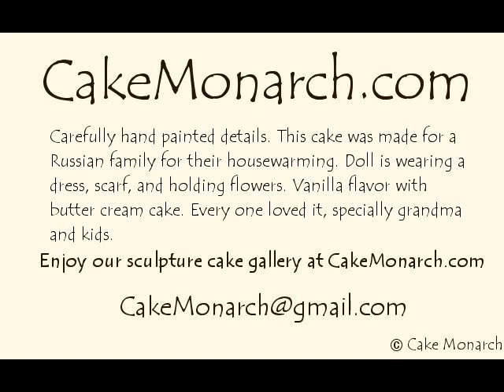"Russian Doll Cake" -- Cake for Housewarmingion. Fondant Cake and hand painted details.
"Russian Doll Cake" -- Cake for Housewarmingion Carefully hand painted details this cake is made for the Russian family for their housewarming occasion. Doll is wearing a dress, scarf, and holding flowers. Vanilla flavor with butter cream cake. Every one loved it, specially grandma and kids.

We would like to hear your comments and suggetions.

Cake Monarch.com